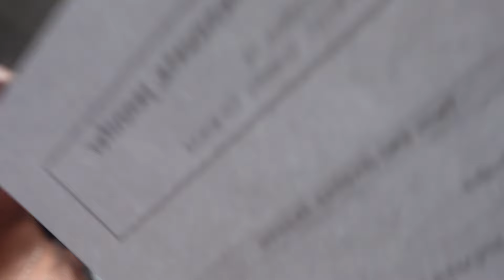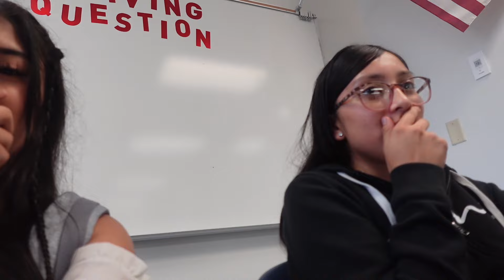GRWM for the FIRST day as a SOPHOMORE year! | High school vlog | Friends | 8-12-24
Heyyy, y’all my bad for not posting but since we are good now, ima start posting and editing! Thank you waiting for me, I very much appreciate it! let’s make it to 300 subscribers!! I love y’all so much, stay tune for more videos coming up!! Love y’all so much!